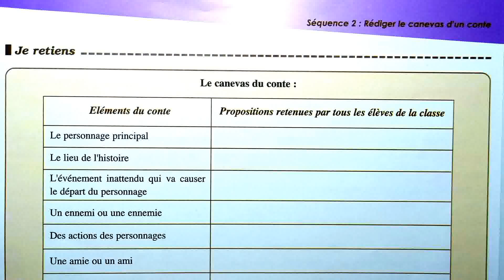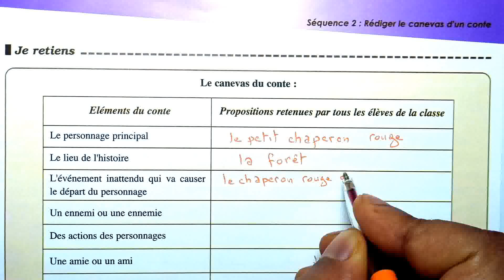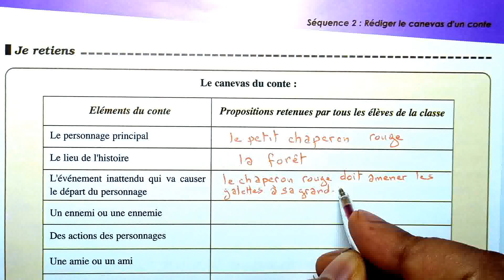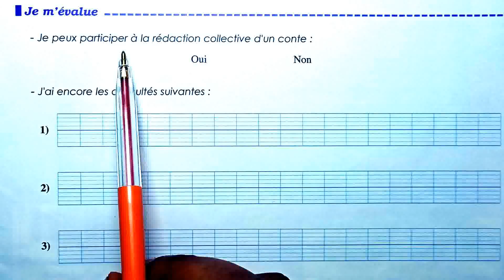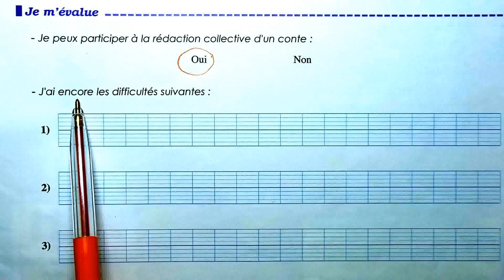parcours français 1 AC page 19 édition 2022